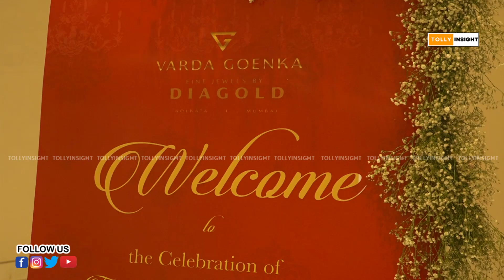Varda Goenka Fine Jewels by Diagold Celebrates 25 Years of Elegance | 25yrs Celebration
Tolly insight Youtube channel is for the filmy people, Tollywood lovers and for those who love to be entertained all the time. The gateway to Tollywood, the channel gives its viewers the hottest Tolly news, gossips, celeb interviews & many more.